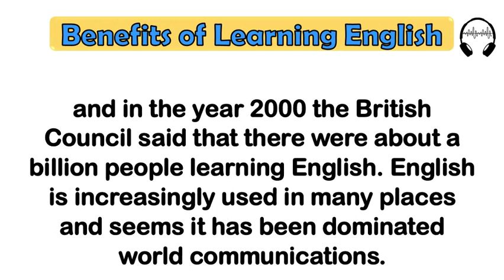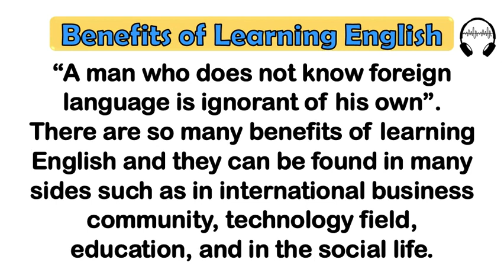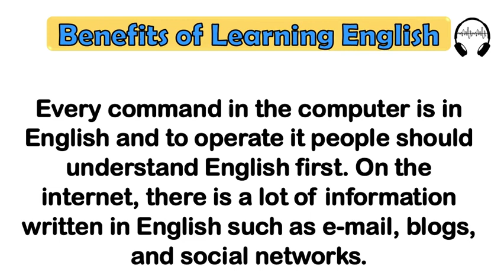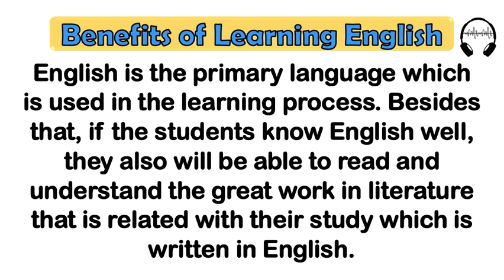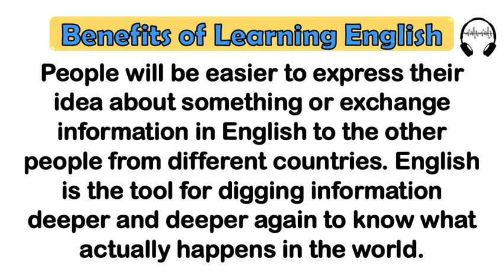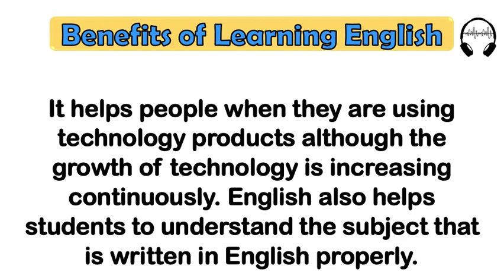BENEFITS of Learning ENGLISH | ENGLISH language learning | English speaking course.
A video by Umer Bin Khalid.
Do you know the benefits of learning Enflish? Let´s discover it
This course emphasizes the fundamental language skills of reading, writing, speaking, listening, thinking, viewing and presenting. An emphasis on vocabulary and composition skills will be an on-going part of the program.

learn english,
listening english,
english conversation,
listening practice,
learn english for beginner,
listening comprehension,
english, english speaking,
listening beginner,
learn english,
learn english through story,
english story,
learning english,
english conversation,
study english,
english vocabulary,
learn english through stories,
speaking english,
english listening practice,
learn,
lesson,
vocabulary,
study,
pronunciation,
basic,
phrases,
travel,
course,
words,
listening,
conversation,
speak,
grammar,
EFL,
learning,
sleep,
Shadowing,
IELTS,
listening english,
listening exercise,
listen english,
short english listening exercises,
long,
listening skills,
lessons,
beginner,
compilation,
english podcasts,
longplaylist,
english language,
native speakers,
beginners,
englishclass101,
how to,
teacher,
listening practice,
englishpod101,
long play,
school,
podcast,
quick,
native speaker,
fast, practice,
learn english,
easy,
english,
tutorial,
listening comprehension,
english audio,
english conversation,
learn listening english,
listening,
listening english practice,
listening skills,
listening practice,
listening comprehension,
listening beginner,
english speaking,
english,
learn english,
listening english,
learn,
lesson,
vocabulary,
study,
pronunciation,
basic,
course,
words,
listening,
travel,
phrases,
conversation,
speak,
grammar,
EFL,
TOEIC,
TOEFL,
ESL,
sleep,
learning,
IELTS,
EFFORTLESS ENGLISH,
SPEAKWELL ENGLISH,
AUDIOBOOKS,
CONFIDENCE ENGLISH,
SPOKEN ENGLISH,
ENGLISH SPEAKING,
MINI STORY,
POINT OF VIEW,
NATURAL ENGLISH,
ORIGINAL EFFORTLESS ENGLISH,
POWER ENGLISH,
LEARN REAL ENGLISH,
FLOW ENGLISH,
PRONUNCIATION,
ENGLISH CONVERSATION,
VIP PROGRAM,
EASY ENGLISH,
DEEP LEARNING,
RULES TO LEARN ENGLISH,
AMERICAN ENGLISH,
AMERICAN ACCENT,
ENGLISH SKILLS,
AJ HOGE,
english tivi,
learn english sleeping,
improve vocabulary,
learn sleeping,
english tv
Learn English,
Learning English,
English Stories,
English Listening,
English Audiobook,